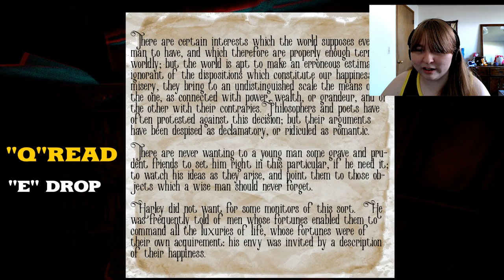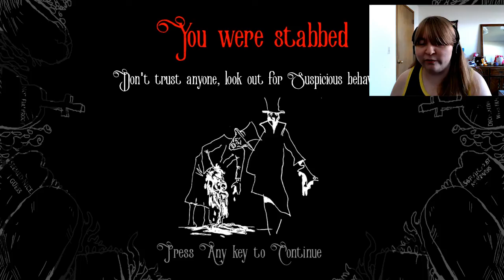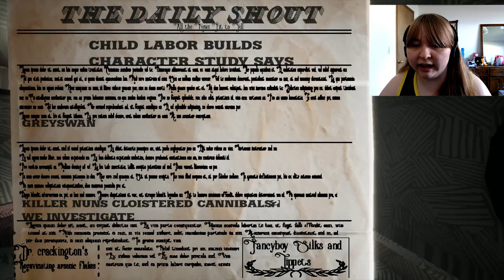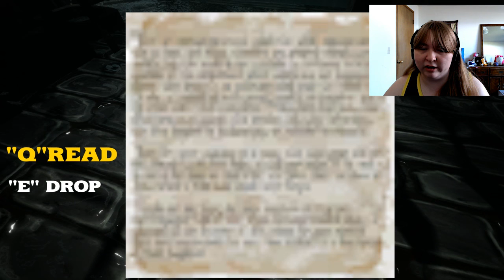NONSTOP DEATH | The Bitter End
I don't think I played the game well, but I had fun mindlessly dying over and over! :D

It helps out the channel a lot and is much appreciated :]

Check out the game here!

Outro Song;;
Song: Running Wild - Decimal 5